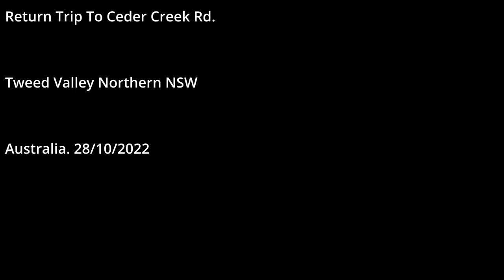Motorcycle Ride. Northern NSW Australia. Byrrill Creek Rd to Tyalgum Village. Return to Ceder Creek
Took my 2022 Royal Enfield Classic 350 (with just the original road tyres) for a ride along Byrrill Creek Road (starting from Kyogel Road, Uki End) then out to Tyalgum Village in the Tweed Valley Northern NSW Australia.

Stopped for a coffee in Tyalgum the returned back along the same road to Uki. On the way back made a short detour up Ceder Creek Road.

Fairly rough in places along the road, but take it real slow, and it's a beautiful ride!